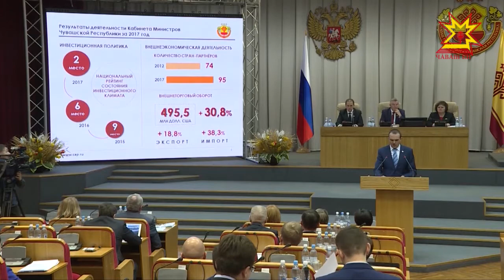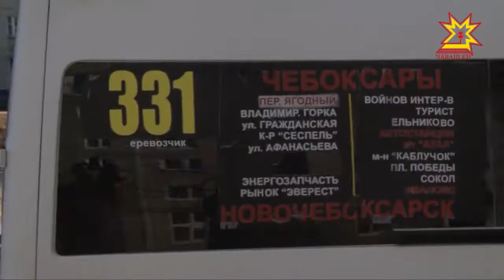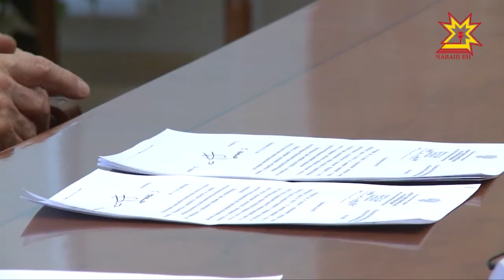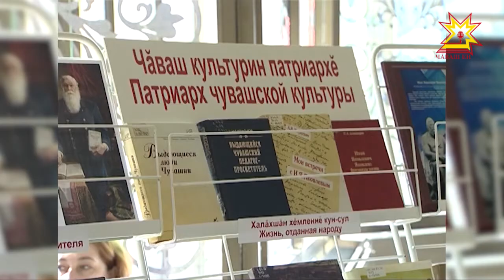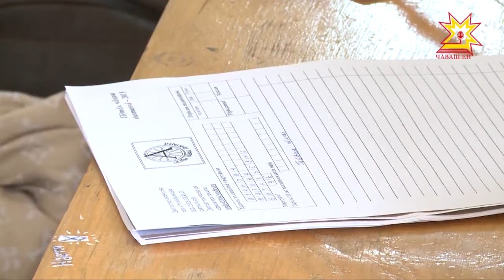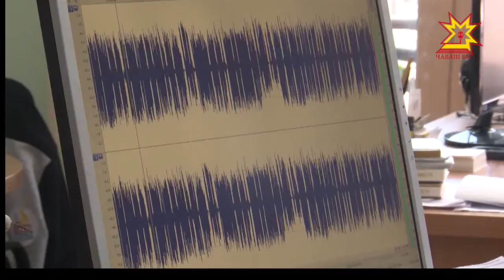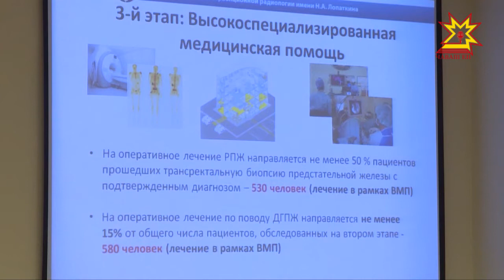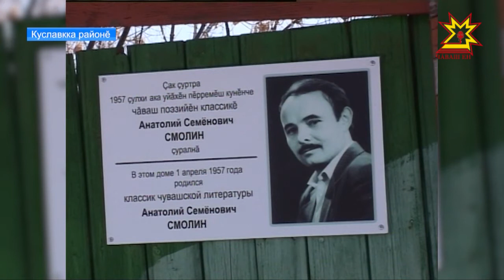Информационная программа "Эрне". Выпуск 28.04.2018